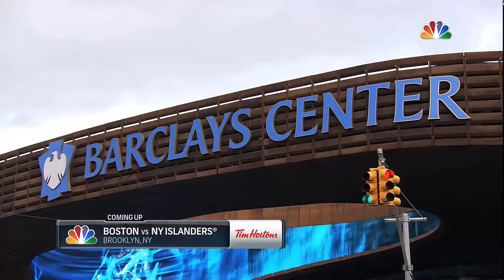Bruins Recap: Game 14 "Discipline?" (BOS 2 - NYI 1)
The Bruins pick up their first win of November despite terrible team discipline, thanks to the handy work of Tuukka Rask.